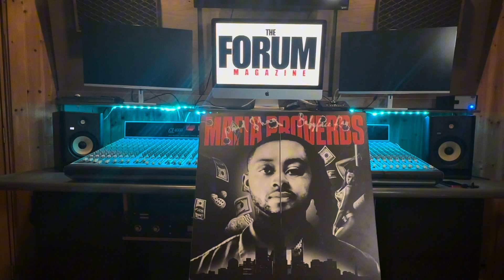Paid $haq Talks Babyface Ray Feature, Past Life With RTM & more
Welcome to The Forum, Michigan's ultimate platform for all things marketing, business, music, and entrepreneurship! Join us as we bring you the latest and greatest updates from the vibrant and ever-evolving Michigan culture.

At The Forum, we strive to provide a unique and immersive experience, offering a hub for individuals and businesses with a shared passion for quality and success. Discover the pulse of the culture as we showcase some of the most talented marketers, innovative businesses, budding musicians, and aspiring entrepreneurs in the great state of Michigan.

Whether you're looking for expert marketing insights, cutting-edge business strategies, exciting new music releases, or inspiration for your next big entrepreneurial venture, The Forum has got you covered! Our team of industry professionals and creative minds are dedicated to ensuring you stay up-to-date with Michigan's thriving scene.

The Forum is your go-to destination for unlocking the opportunities and potential that Michigan has to offer.

Don't miss out on the excitement and energy of Michigan's marketing, business, music, and entrepreneurship scene.